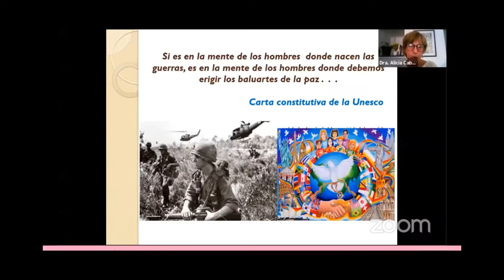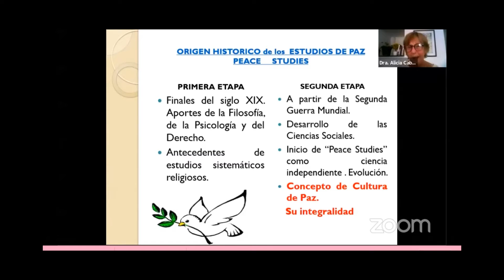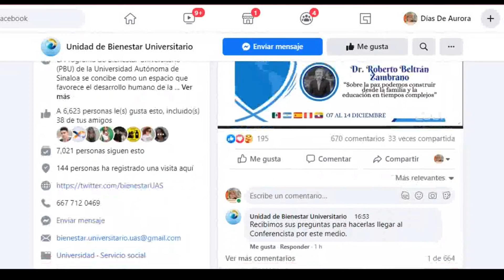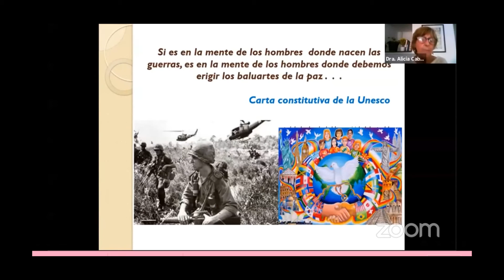Destaca especialista la necesidad de unir esfuerzos en la educación para una cultura de la paz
La educación para la paz y los derechos humanos es hoy una obligación ética, una necesidad social y un imperativo incuestionable en el campo de la docencia latinoamericana, puntualizó la especialista argentina Alicia Cabezudo, al disertar vía Zoom la conferencia remota “El desafío de educar para una cultura de paz”.